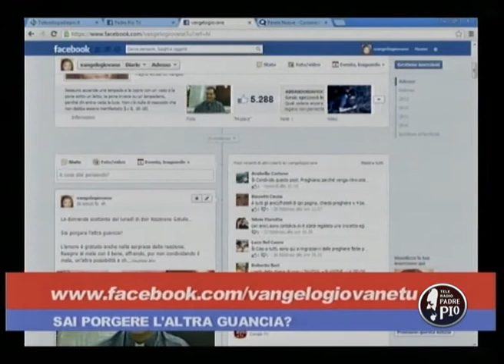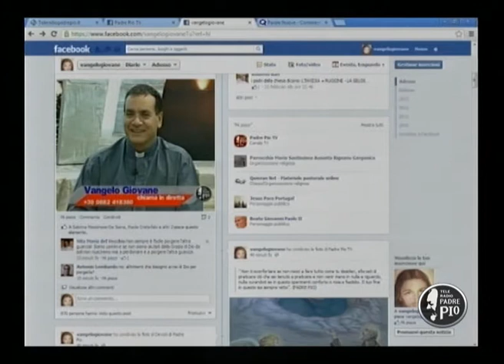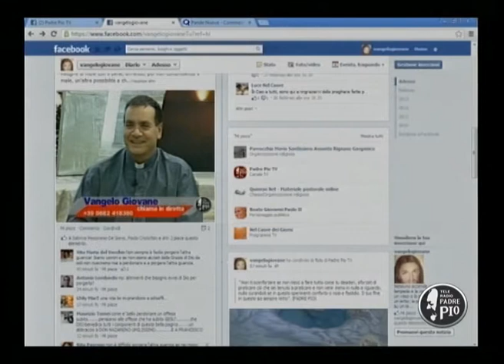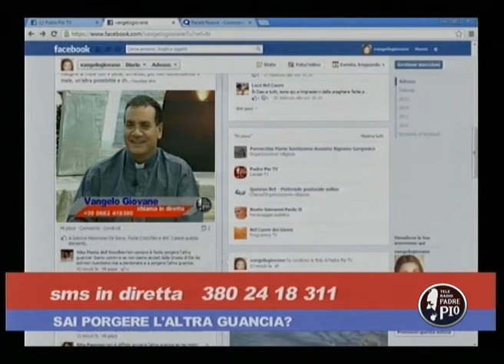Sai porgere l'altra guancia? (Padre Pio Tv)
Vangelo Giovane
 lunedì 4 marzo con don Nazareno Galullo affronta un tema che scotta:
porgere l'altra guancia.